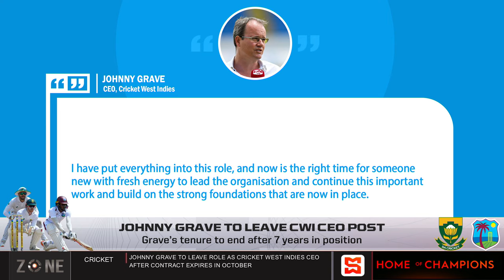Windies draw 1st tests with South Africa | SportsMax Zone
President says move reflects commitment to adapt to cricket's evolution